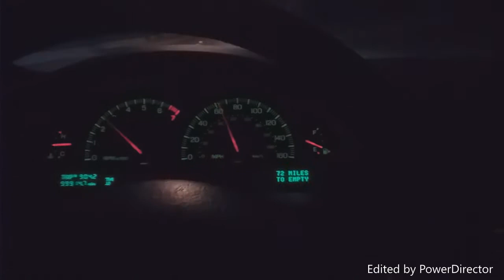Lincoln LS compilation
2002 Lincoln LS LSE 3.9 v8
Only mod for these pulls was ebay intake. Stock otherwise.

Diode Dynamics premium automotive lighting
Made in the USA